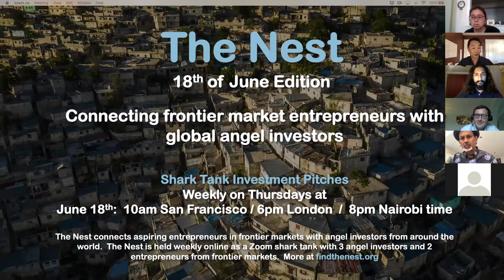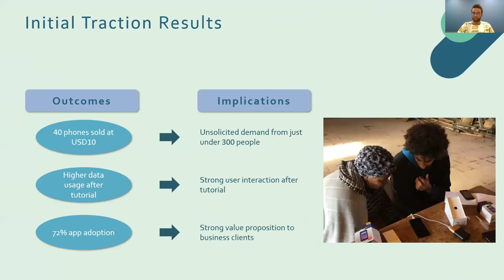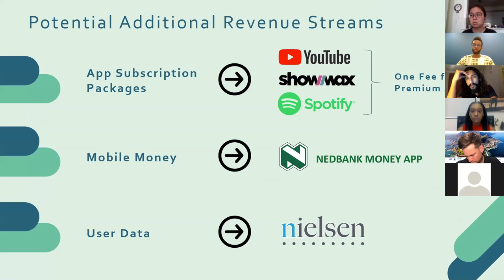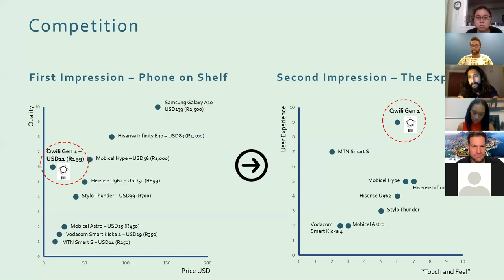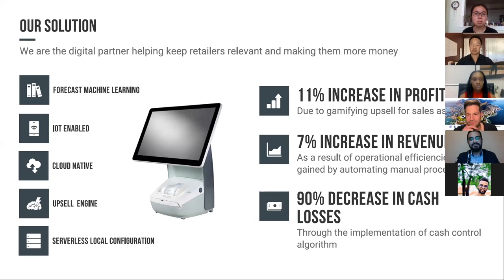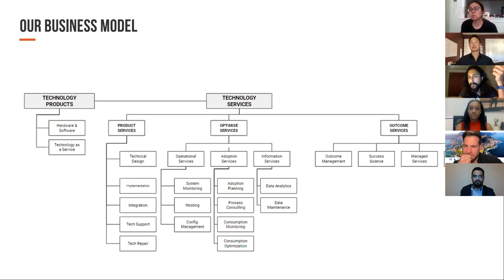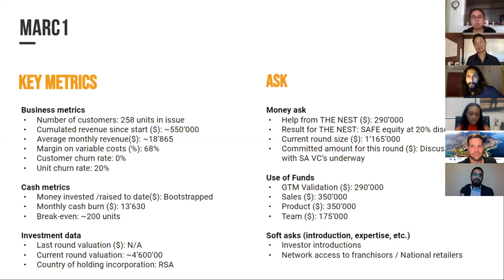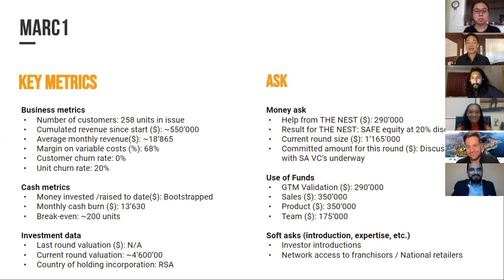June 18 '20 Nest from Capetown: smartphones for all and better digital for brick & mortar retailers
This episode presents low-cost, high-quality smartphones for emerging consumers (Qwili with Thandwefika Radebe) and a one-stop digital solution for brick-and-mortar retailers (Marc1 IoT Point of Sale with Tauhir Jardine)